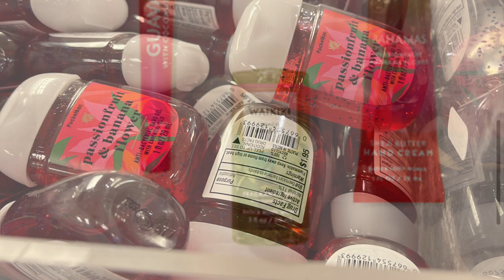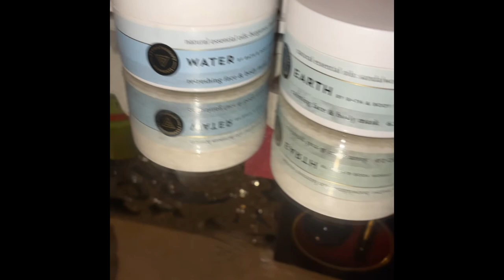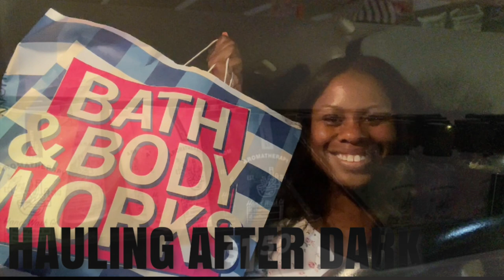BATH & BODY WORKS ONLINE EXCLUSIVE SALES HEALTHY HANDS EVENT LET’S GOOOOOO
Good Morning and welcome back to another edition of Candle News Network! I hope you are having a wonderful morning . Always remember I can do all things through Christ that Strengthens Me!